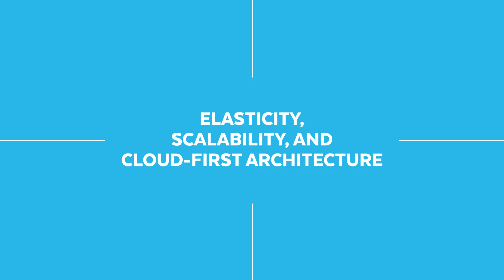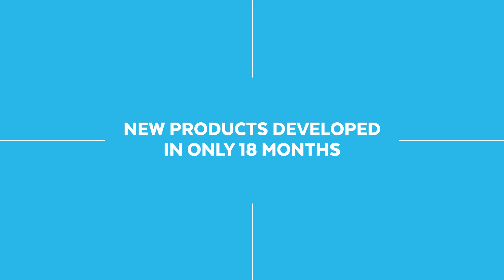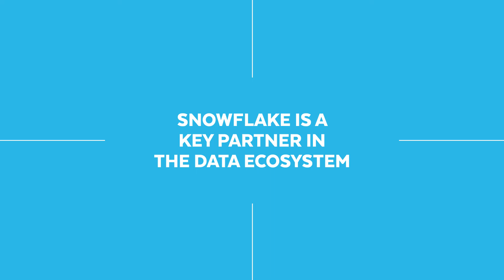How Snowflakes Helps The Biggest Food Retailers Understand Their Customers | Snowflake Inc.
Sainsbury's PLC , one of the largest supermarket chains in the UK,  uses data within the core strategy of the business.
With many operating companies within the group, Sainsbury's PLC had data silos and needed to democratize all of the data across the business. Snowflake was chosen as the group's data warehouse built for the cloud for it's elasticity, scalability, and cloud-first architecture. Now, query times are as fast as 3 seconds, opposed to 6 hours from before Snowflake.

Hear Helen Hunter, Group Chief Data Officer for Sainsbury's PLC, discuss how Snowflake is valued as a key partner in their data ecosystem.